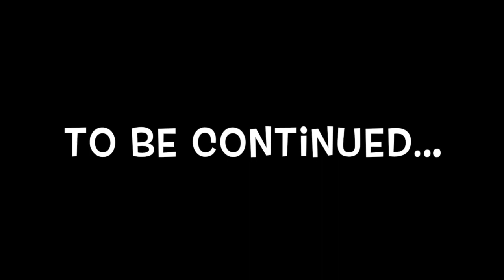Fall Winter Lip Collection | 2014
Lippies in Order:

Copenhagen-NYX Soft Matte Lip Creme
Viva Glam II-MAC
Maison-NYX Matte Lipstick
Currant-MAC Lip Pencil
Cannes-NYX Soft Matte Lip Creme
Smoked Purple-MAC
Styled in Sepia-MAC
Myth-MAC
Fluid-MAC
Brick-Love & Beauty by Forever21 Lipstick
Living Legend-MAC
Butter-NYX Matte Lipstick
Film Noir-MAC
Red-Love & Beauty by Forever21 Velvet Lipgloss
Heart Hangover-MAC
Velvet Teddy-MAC
Nightmoth-MAC Lip Pencil

Btw I do not use liners so that way you see the lippies true color.